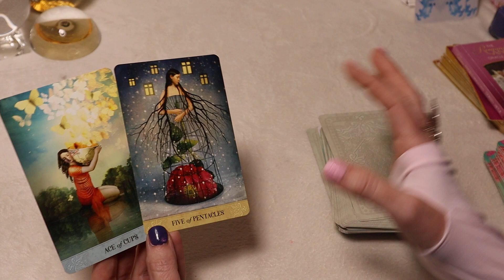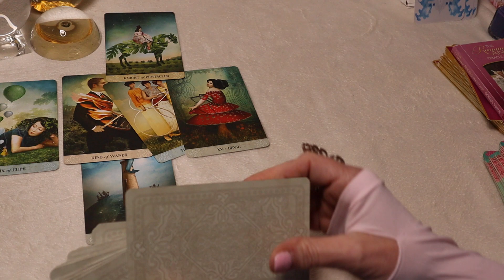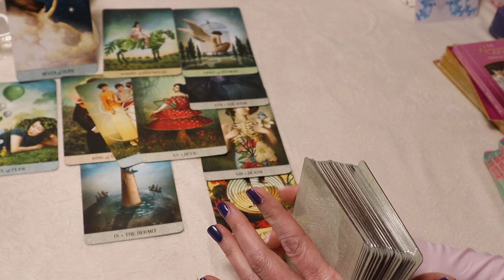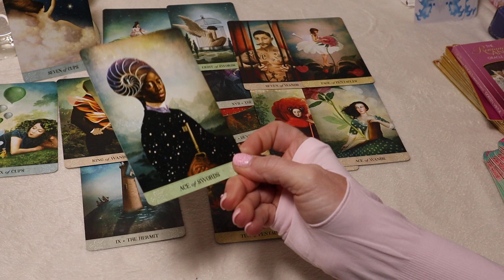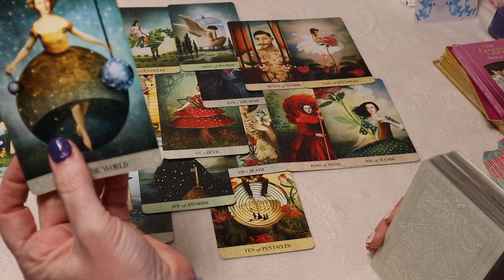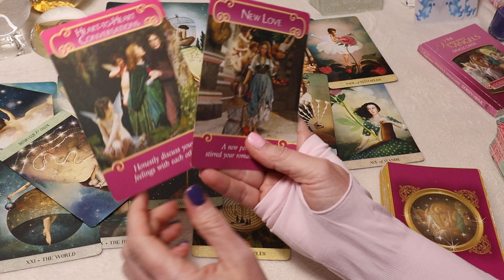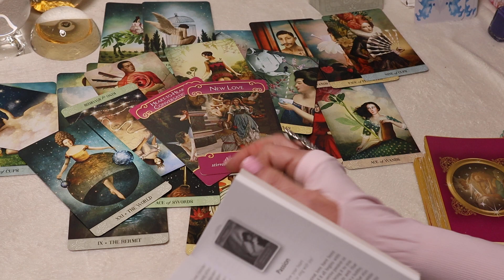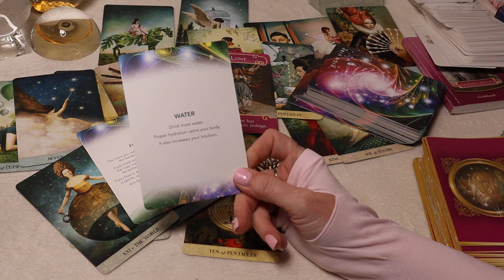LIBRA♎️ HIDDEN FEELINGS - SOMEONE OLD & SOMEONE NEW ❤️️ Libra Love Reading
LIBRA RECOMMENDED VIDEOS/vod
TWINFLAME JOURNEY AMAZING READING!!
TWINFLAME - GROWING INTO UNION, POWERFUL!!

HIGHLY RECOMMENDED ALMOST PERSONALS
🔥TWIN FLAME SERIES 🔥 SURVIVING SEPARATION
Episode 1 Hidden Secrets Finally Revealed
Episode2 Why Are They Running/Ghosting??

ARIES♈️
TWIN FLAME - MISERABLE w/o You *VERY DETAILED

CANCER♋️
APOLOGY & THEIR HIDDEN FEELINGS
TWINFLAME SOULMATE - ANSWERS EVERYTHING!

CAPRICORN♑️
SOULMATE -TWIN FLAME JOURNEY & CONFIRMATION
(Explains everything)
SECRETLY OBSESSED but FIGHTING IT

GEMINI♊️
TWIN FLAME - SOULMATE RETURN (powerful advice)

LEO♌️
(explains everything)
IT’S NOT OVER - OBSESSED w/RETURNING

LIBRA♎️
TWINFLAME JOURNEY AMAZING READING - Wow!!!
(explains everything)
SOULMATE- TWINFLAME GROWING INTO UNION, POWERFUL!!

PISCES♓️
SOULMATE TWIN FLAME JOURNEY TO UNION

SAGITTARIUS♐️
SOULMATE/TF JOURNEY- A RETURN

SCORPIO♏️
DECEPTION EXPOSED & WHAT’S NEXT
Soulmate - Shadow Work - Unexpected!

TAURUS♉️
JEALOUS & OBSESSED
(Answers everything!!)
AMAZING CHANGES (love & money) Wow!!

VIRGO♍️
KARMIC INTERFERENCE

Lines Rider Tarot
Muse Tarot